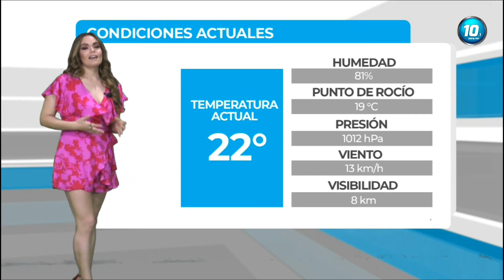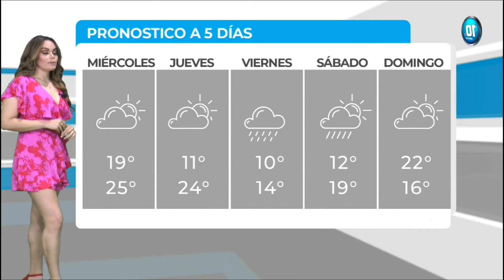Jade Yañez 19 01 2022